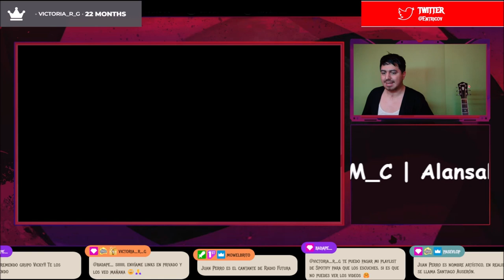🇪🇸🇦🇷 Juan Perro - "Annabel Lee" - La Hora Musa - RTVE.es [REACCION] 🤯